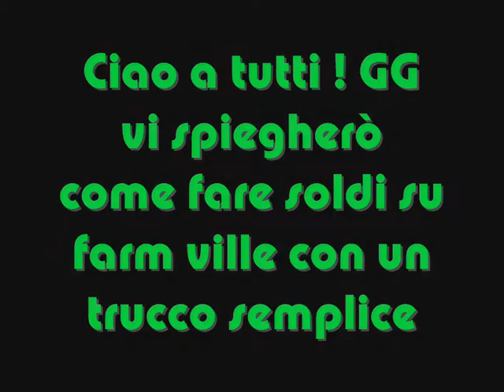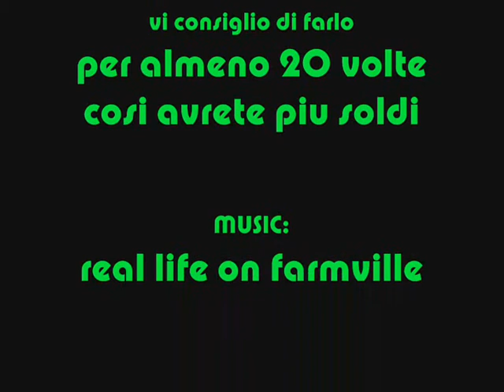farmville trucco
questo è un semplice trucco da fare per  avere piu soldi